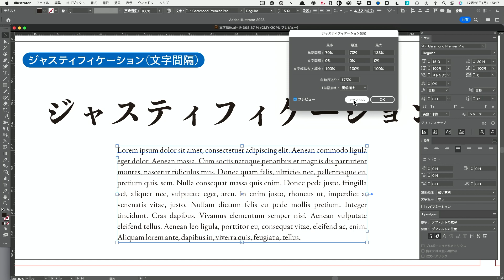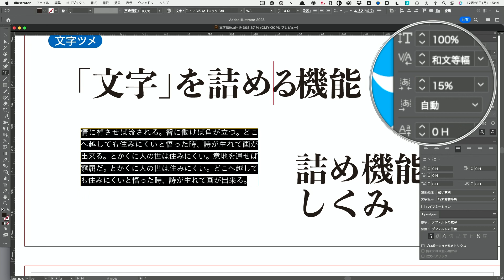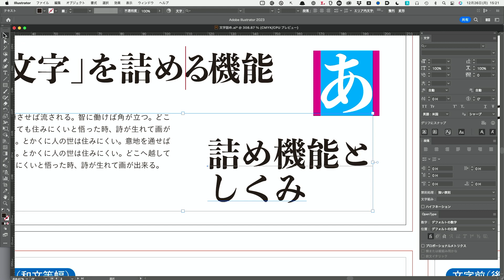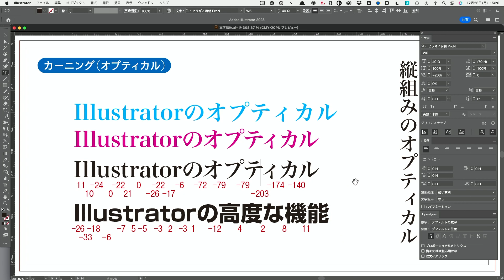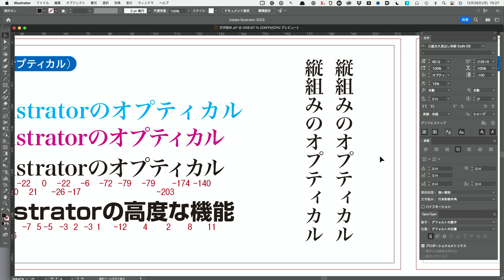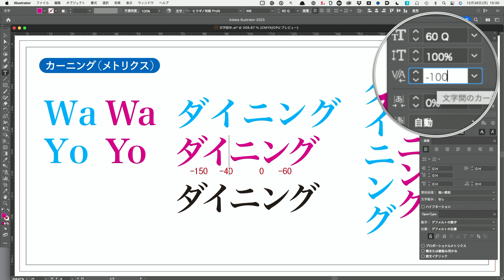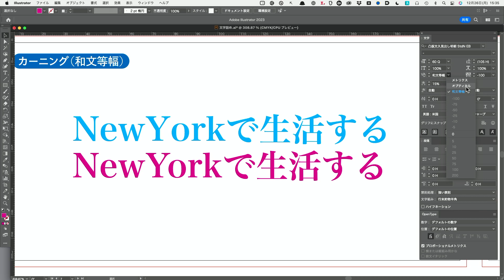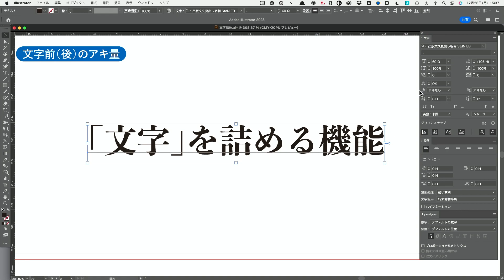Illustratorの文字詰め機能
Adobe Illustratorに用意されているさまざまな「文字を詰める機能」を詳細に解説した動画です。

なお、［文字前のアキ量］は［アキを挿入（左/上）］、［文字後のアキ量］は［アキを挿入（右/下）］に置き替えてお聞きください。

00:00 はじめに
01:18 カーニング＆トラッキング
02:33 ジャスティフィケーション
05:20 文字ツメ
09:34 プロポーショナルメトリクス
11:10 カーニング（オプティカル）
15:02 カーニング（メトリクス）
20:38 カーニング（和文等幅）
22:55 アキを挿入
24:55 最後に